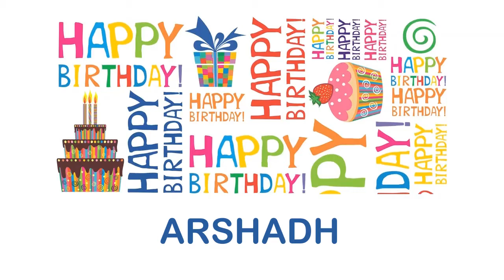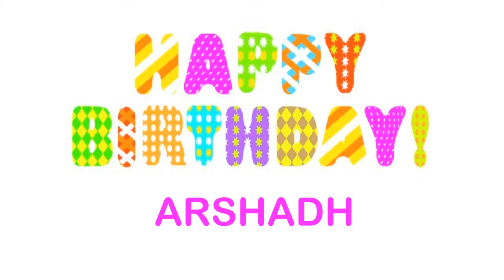Arshadh Birthday Wishes & Mensajes